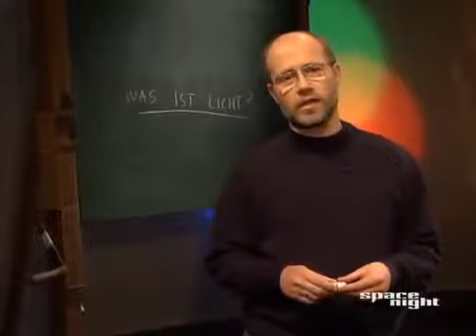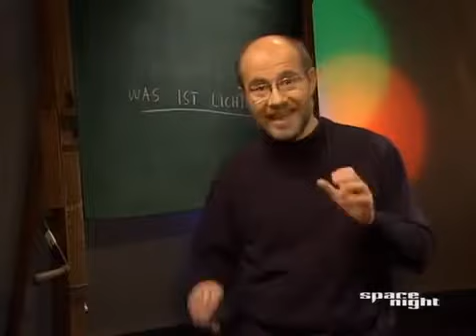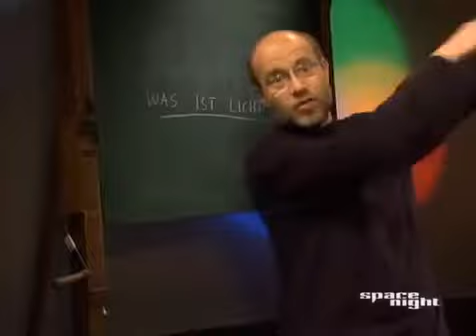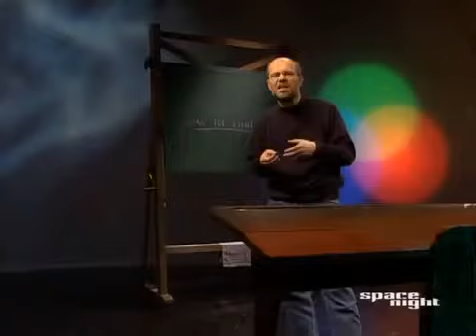Alpha Centauri - 110 Was Ist Licht